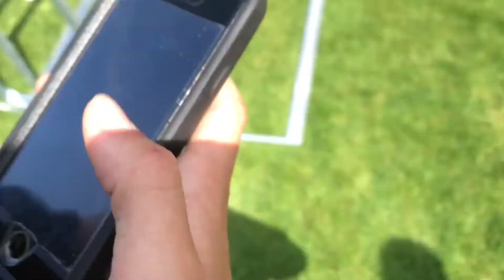Abi’s 200m race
Abi runs her first race for the Helena speed-goats

we are just a family living life and bringing you guys along for some of the ride.

follow us and support